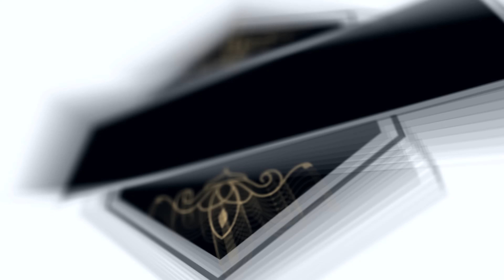Gipsy Culy - Čom še mojo ščesce ( OFFICIAL VIDEO )